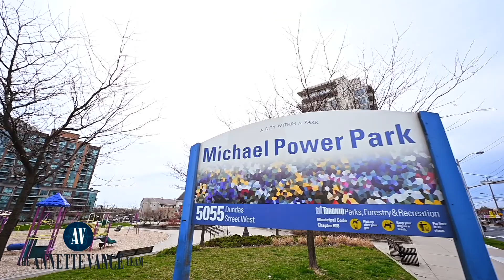Luxury Condo for Sale In the Heart of the West End | #604-5101 Dundas Street West, Etobicoke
Wow! 972 Sqf Of Open Concept Living, Beautifully Decorated, South Facing, Steps To Subway And Comes With 1 Parking Spot And A Locker! Priced To Sell, This Stunning 2 Br 2 Bath Unit Is Everything You Are Looking For! Bright & Spacious, This Home Features Laminate Floors Through Out, 2 Seperate Balconies, An Open Concept Living Area With A Newly Remodeled White Kitchen - Kitchen Island, Quartz Counters, S/S Appliances And A Wonderfully Spacious Foyer!